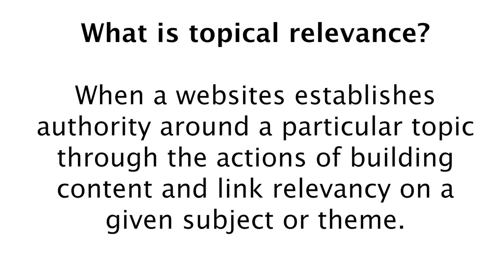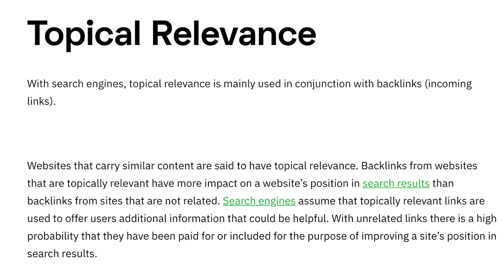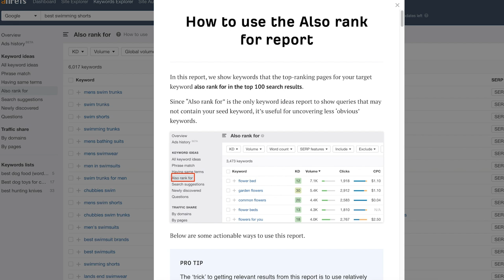Topical Relevance For SEO : The EASIEST Way For Small Websites to Rank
Today I share some information on topical relevance for SEO.

BUILD YOUR OWN ONLINE BUSINESS :
TOOLS & SOFTWARE FOR WEBSITES:
BEST WEBSITE THEME
Have you ever heard about topical relevance in SEO? What is it and why should you care about it?

Today I break down everything there is to know for the basic beginner SEO. So you can use this weird term to your advantage when building niche sites.